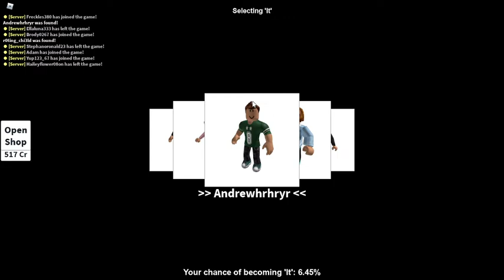Hide And Seek Extreme (Roblox)